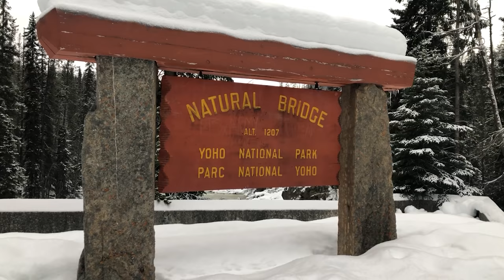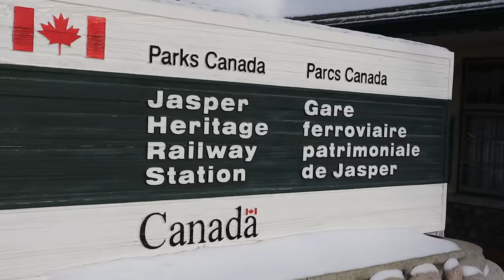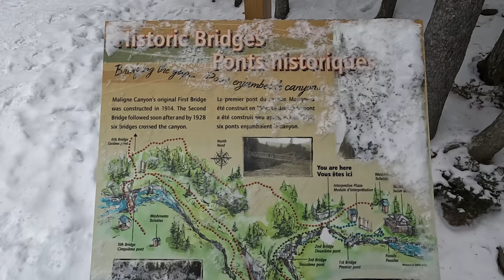Emerald Lake - Icefield Parkway Winter Drive - Maligne Canyon Jasper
In the last part of our Canada trip, we start at Emerald Lake. We stayed at the Emerald Lake Lodge for two nights. Emerald Lake gets its name from the Emerald colour of the water in summer. We had a cosy cabin in the exclusive lodge to relax before we took a harrowing winter drive on the famous Icefield Parkway 230km. It was quite a stressful drive to Jasper National Park as you will see. Once in Jasper we show you the town in winter and visit the deepest canyon in the Rockies. Maligne Canyon at 50 metres deep in places. We had an amazing hike to end our Canadian trip.

To see the series you can click the link here:-

Chapter:-
0:00 Intro
0:38 Emerald Lake
1:53 Natural Bridge
2:49 Icefield Parkway Winter Drive
5:54 Jasper
8:02 Maligne Canyon Ice Walk
11:42 Patrica Lake
12:43 Pyramid Lake

2. Buys us a coffee

🗺 Web Head over to our website for more photos and information about our travels.

📷 If you'd like to know what equipment we use, see and buy our latest top kit for YouTubing and Travel Essentials in our Amazon shop

and google earth for use of images